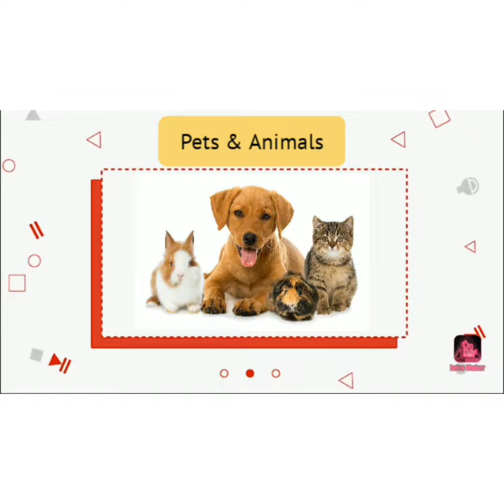fun with cats